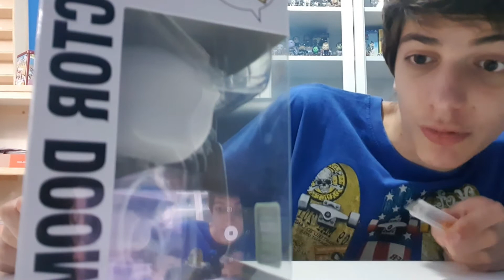UNBOXING FUNKO POP ECCC y EXCLUSIVO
Hoy os dejo mi primer Unboxing de Funko Pop.
Uno de ellos es Exclusivo de la Emerald City Comic Con, y el otro es exclusivo.
Espero que os guste y darle a Like.